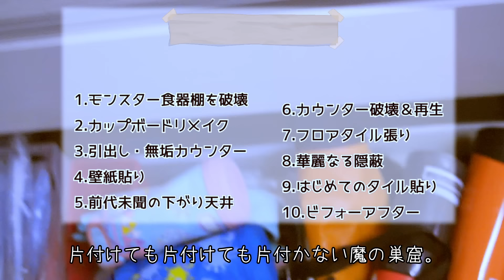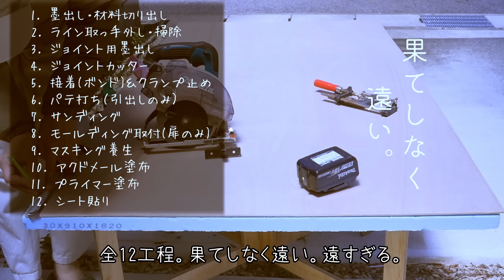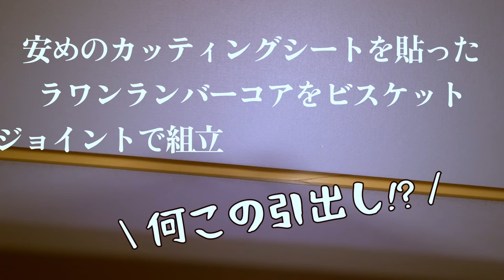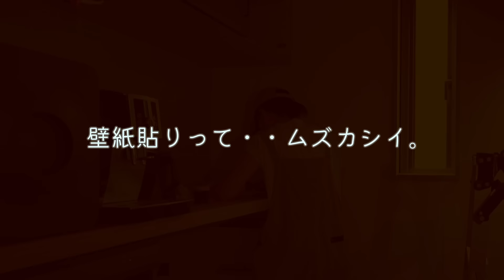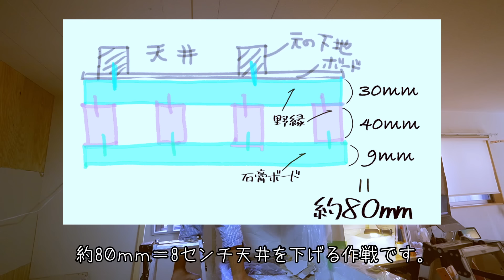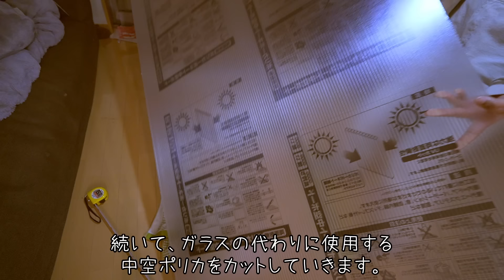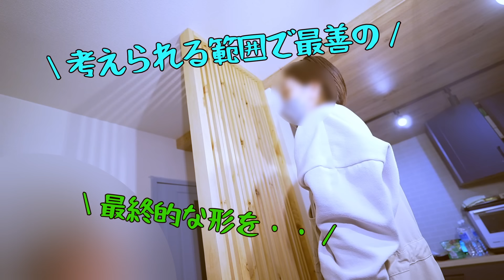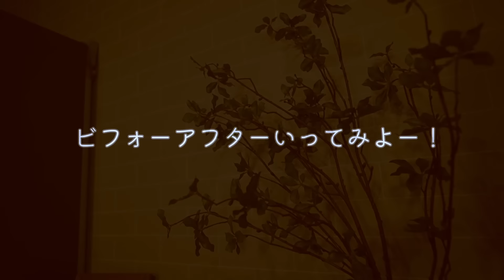#28【DIY総集編】さらば汚キッチン。全出しから始まる、半年間の戦いの全て。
片付けが出来ない。料理が嫌い。時間の管理が出来ない。最低な母脱却の為、大嫌いなキッチンを全出し断捨離からのDIY！
本編最後でかかった総額公開！

※窓枠、巾木塗装につきまして
総集編ではカットし一切触れていませんが巾木窓枠はEP17で塗装しています。
またあり合わせの材料で塗装したため総額には含んでおりません。

★最初(もしくは途中)から順番に見たい場合はこちらの再生リストからどうぞ↓

□ルーバーDIYでかかった費用
赤松胴縁　16*40　@310　18個　5580円
ホワイトウッド　2本　60*　＠848　2本　1696円
ブライワックスアンティークブラウン
370ml3800円/　約100ml使用 950円
サンドペーパー　約300円
合計　8526円

□室内窓にかかった費用
桧上105角柱4ｍ　6080円
中空ポリカクリアフロスト　3*6　3480円
桧　仕上げ材　15角　1920mm＠約400円
赤松桟木　24*48　2985ｍｍ＠約600円　2本1200円
塗料　約500円
合計　11,660円

□フロアタイル張りでかかった費用
クリックeuca ナチュラルstyle ラテブラウン
8枚入　4290円　×5ケース　　21450円
カモ井マスキングテープ　500円
合計　21950円

□タイル貼りに掛かった費用
ラスティカマーブルモザイコタイル
RMM-15/8　３シート　4092円
タイルエースpro　1kg使用　1,100円
目地材　約600円
コーキング　約200円
合計　5,992円

□カウンターDIYにかかった費
石膏ボード　12.5mm　＠680×6枚　4080円
サンドペーパー　約500円
オスモ　カウンタートップオイル　100ml使用　1188円
★ウレタン塗料
サンディングシーラー　1602円/300ml
つやありウレタン塗料　1673円/300ml
つやけしウレタン塗料　1790円/300ml
各100ml使用　1688円
コンクリクロス
LV-3223　440円/ｍ×５ｍ　2200円
無地白クロス
サンゲツ SP9744　199円/ｍ×8ｍ　1592円
テープ類　約500円
生のり　８kg　2780円/4kg使用　1390円
Mクロス合板　2480円　半分使用　1240円

※カフェ板等の端材は含みません
合計　14.378円

□下がり天井にかかった費用
赤松野縁30×40　@690　8280円
石膏ボード9ｍｍ＠528円　×6枚　3168円
木目クロスLL-7228　495円/ｍ×12m　5940円
生のり　4kg使用　1390円
パテ　約500円
ビス　約1000円
合計　20,778円

□クロス貼りで掛かった費用
〇レンガ柄クロス
サンゲツ　FE-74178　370円/ｍ×7m　2590円
〇無地白クロス
サンゲツ SP9744　199円/ｍ×5ｍ　995円
生のり　８kg　2780円/３kg使用　1042円
合計　5127円

□カップボードリメイクで掛かった費用
針葉樹合板(下地用)　12mm　2178円
普通合板　4mm　1188円
ラワンランバーコア15mm　4378円
リアテックシート　TA-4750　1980円/ｍ×7ｍ　13860円
リアテックプライマー　200ml使用　540円
アクドメール 150ml使用　195円
ビスケット　約300円
ボンド　約200円
取手(小)760円×4　3160円
取手(大)950円×8　7600円
カッティングシート(ノーブランド)　45㎝×3ｍ　1098円
杉カフェ板　4m　2280円×3　6840円
サンドペーパー　約1000円
合計　43725円

床材：クリックエウカ　ナチュラルスタイル　ラテブラウン色

(カウンター)コンクリ調グレークロス　リリカラ　LV-3223

(家電背面)タイル調グレークロス　サンゲツFE76638
※動画内で紹介した品番FE-74178は旧品番になっているそうです。

リメイクシート  シール グレー 45cmｘ300cm

VADANIA ソフトクローズ ボールベアスライドレール 350mm

オスモカラーカウンタートップオイル ツヤ消し
オスモコテバケ

ラチェット式ベルトクランプ 最大外周5mまで EBC-500
E-Value 樹脂製 クイックバークランプ 口の開き約450mm

サンゲツ ベンリダイン リアテック用下地処理剤(プライマー) RP-100 500ml

フジワラ化学 内装用 古壁用強化アク止め材 アクドメール 1kg

アイアン 取っ手　小( マットブラック )【GL0094】
アイアン 取っ手　大( マットブラック )【GL0096】

□素敵な音源達

0:00　オープニング
0:27　全出し・断捨離・お掃除
5:25　食器棚破壊
13:26　食器棚扉リメイク
21:27　無垢カウンターDIY
29:27　KABEGAMI EXPRESS
31:54　ニューキッチン降臨
38:52　下がり天井DIY
46:28　カウンター破壊＆再生
56:24　フロアタイル張り
1:00:21　華麗なる隠蔽
1:12:15  初めてのタイル貼り
1:17:14　画伯降臨
1:18:56　BEFOREAFTER
1:20:31　グリーンキラー再び